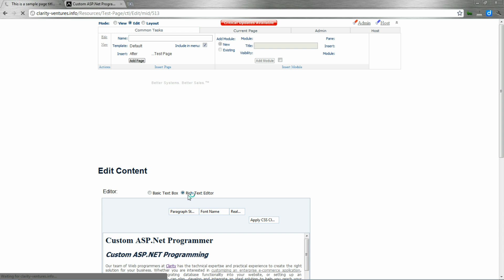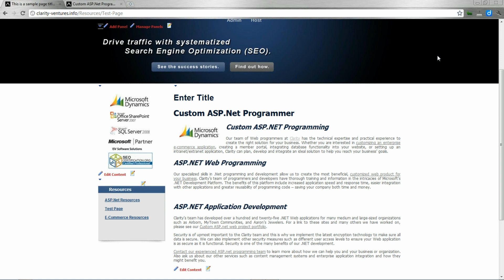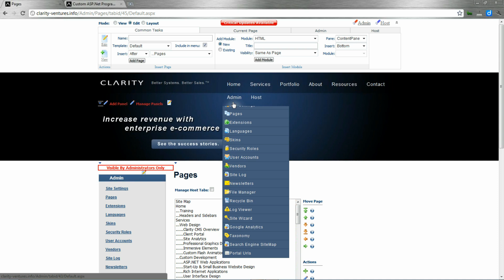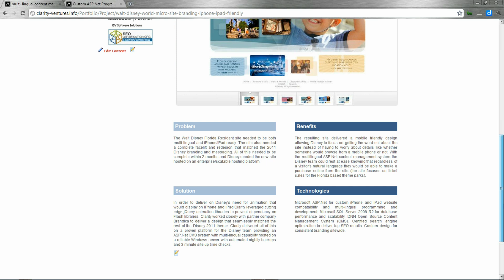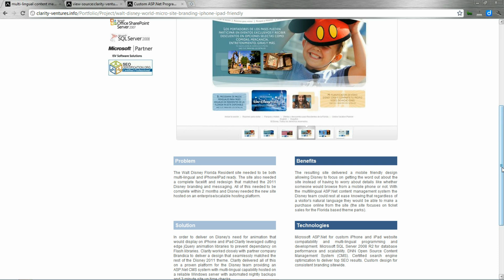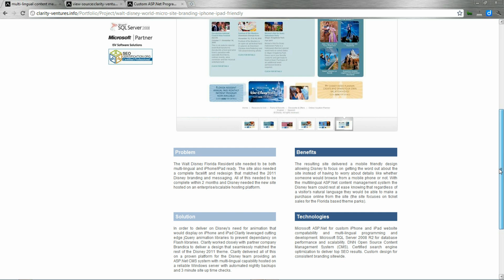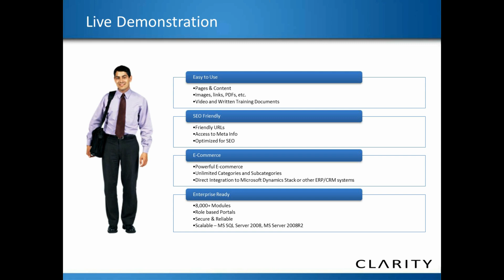Content Management System (CMS) - ASP.Net, MS SQL - DotNetNuke DNN - Overview - Part 2 of 2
Enterprise Content Management System (CMS) - ASP.Net, MS SQL - DotNetNuke DNN - Overview Video from Clarity Ventures Brief overview of how to login to the CMS system, add pages, modify contents, write SEO friendly titles, and general demo of DotNetNuke.